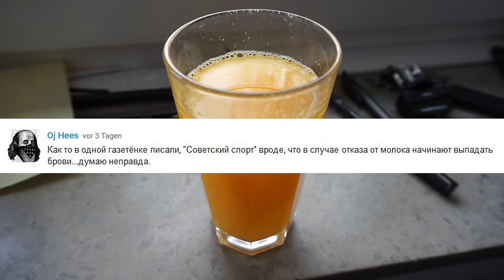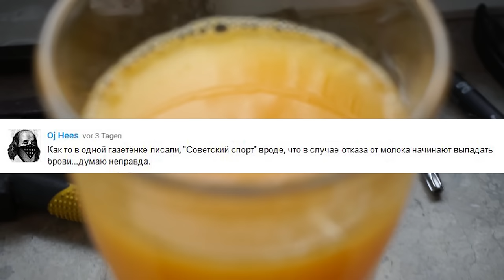Как Доктор ЗЛО чуть не убил меня! + История бровей.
Я смогу снять свои премиальные, когда накопиться 300 долларов, если это случится до 12 января, 100% пойдёт на благотворительность (выберем адресата вместе).
Не забудь выбирать "веган" в фильтрах на сайте ;-) Пожалуй лучший группсет для шоссейника